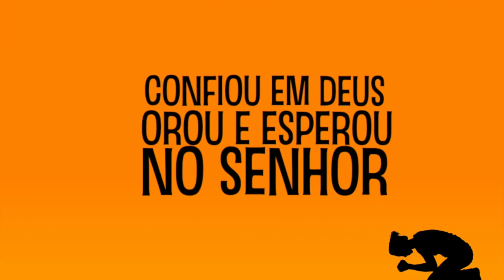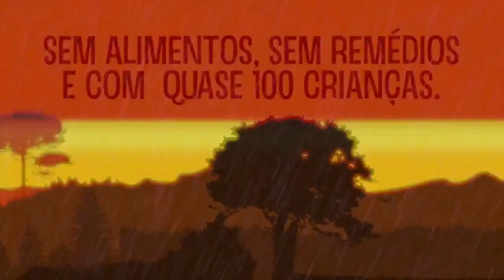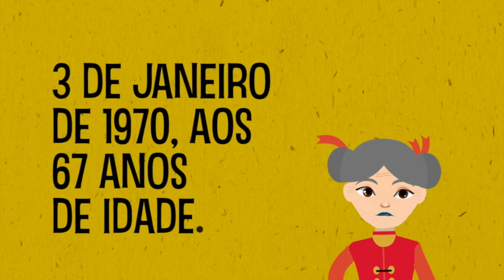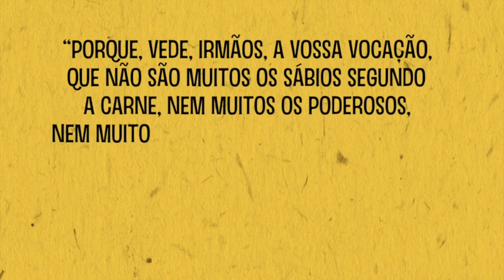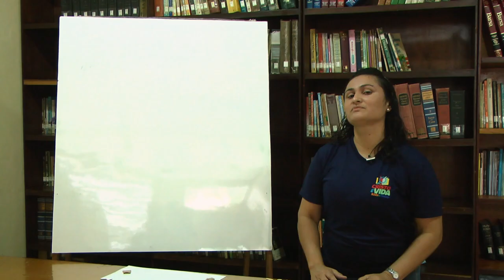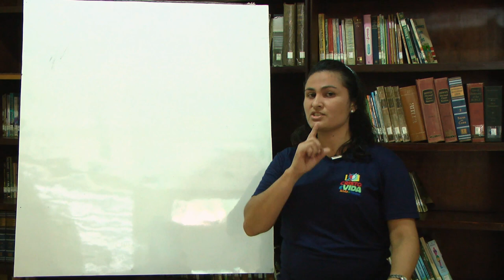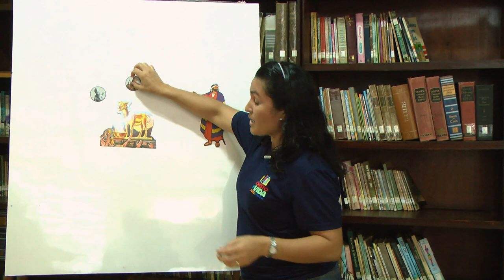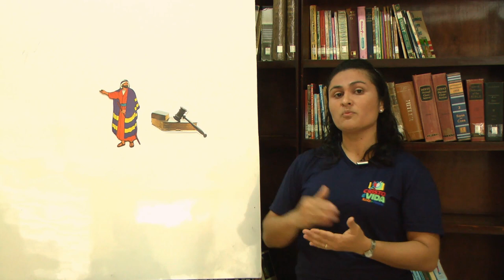CV KIDS & TEENS ONLINE | PROFETA NAUM | TIA MARCINHA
Nossa Semana

DOMINGO
09h - ESCOLA BÍBLICA DOMINICAL
18h - CULTO DE LOUVOR E ADORAÇÃO

TERÇA-FEIRA
19h - KOINONIA (ESTUDO BÍBLICO E ORAÇÃO)
 KOINONIA INFANTO-JUVENIL

QUARTA-FEIRA
E ADOLESCENTES)

SÁBADO
19h - PROGRAMAÇÃO DA MOCIDADE

Funciona durante a semana. Ver horários com Pr. André.